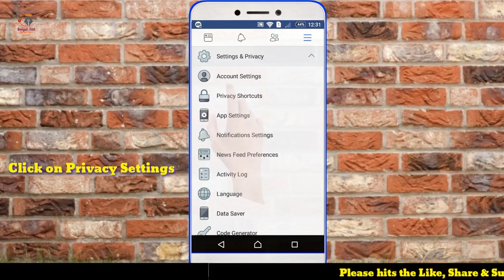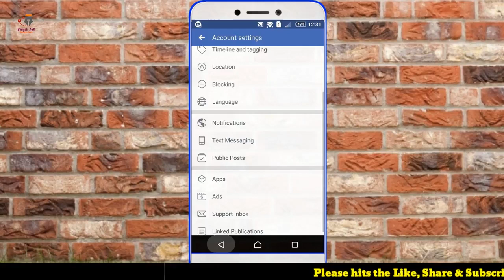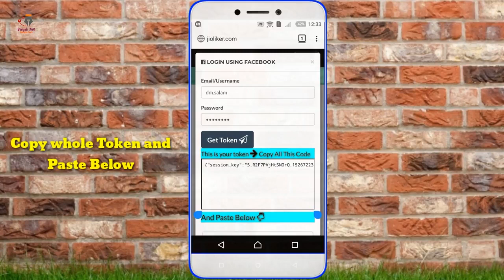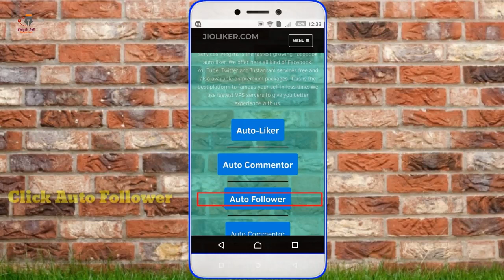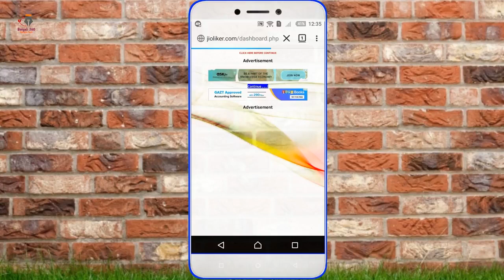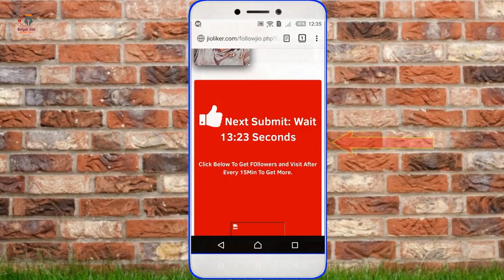FACEBOOK मा LIKE र FOLLWERS धेरै कसरी हुन्छ ? अटोमेटीक हुन्छ यसरी । Auto Followers on Facebook 2018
सेलिब्रेटीको फेसबुकमा लाईक र फलोअर्स धेरै कसरी हुन्छ ? अटोमेटीक हुन्छ यसरी ।Auto Followers on Facebook 2018    How to Get Real Followers on fb